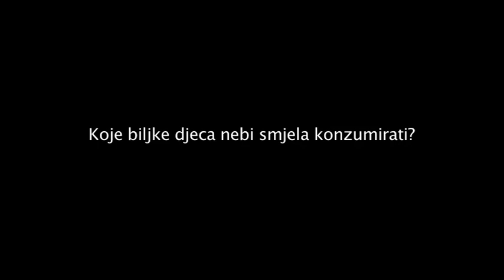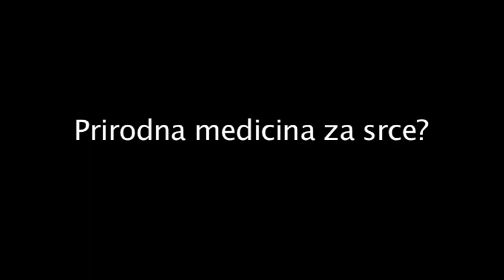Radionica o ljekovitom bilju - Neil McNulty, 24.09.2014., 1.dio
Predavanje o ljekovitom bilju te što određena biljka liječi. Također smo cijedili i degustirali sokove od voća, povrća i ljekovitog bilja koji su posebno kombinirani za liječenje određenih bolesti i neravnoteža u tijelu, ali se također mogu piti za povećanje vitalnosti kod osoba koje su zdrave.

Predavanje je održano u prostoru VerVite na Laništu (Zagreb)